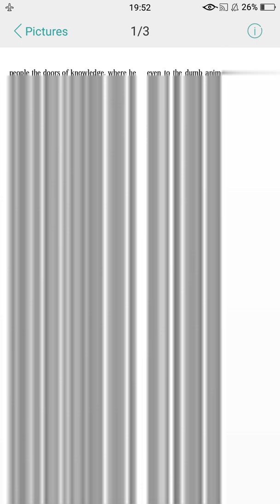Work of saints Std 4th Maharashtra state board